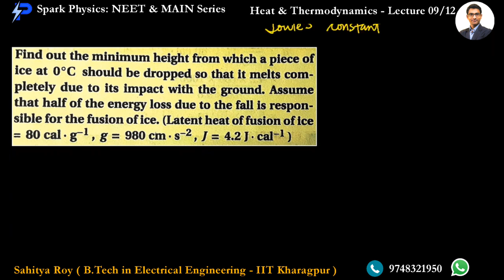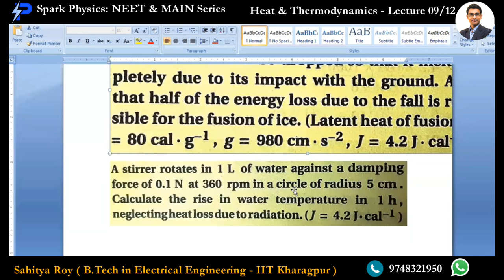Heat & Thermodynamics Lec 09/12 | Spark Physics : NEET & MAIN Series| Class XI |Sahitya Roy(IIT KGP)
🎯 Topic : Thermodynamics - 1/4

👉Previous Video:
👉Next Video:
 •  Heat & Thermodynamics : Lecture 10/12
✅ coming 🔜

🤔📚👉 Ask your Doubts:
✔️📚👉 Get Notes Here:
✔️📚👉 Chapter-wise Practice Papers:

✔️ Topic Name: Heat & Thermodynamics  (Lecture 09 of 12) : Thermodynamics - 1/4